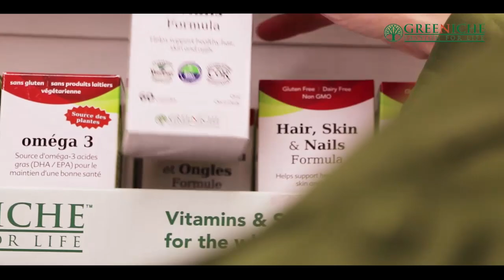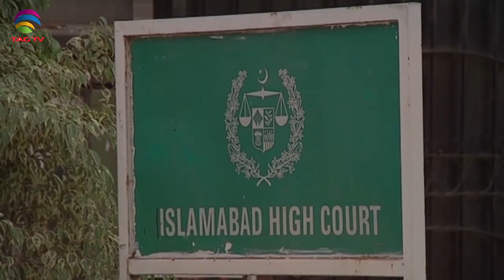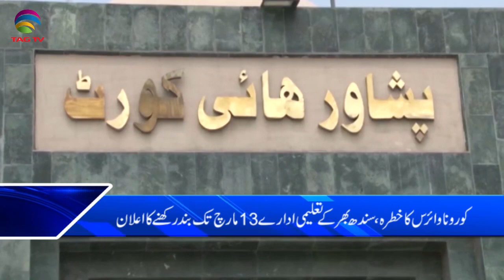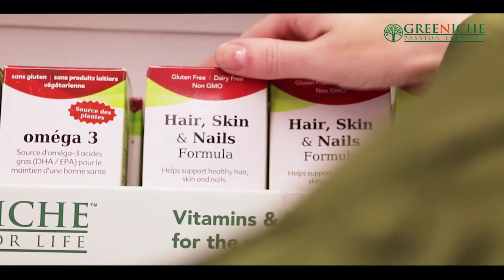TAG TV Pakistan Bureau News Bulletin with Waqar Hussain - March 02, 2020